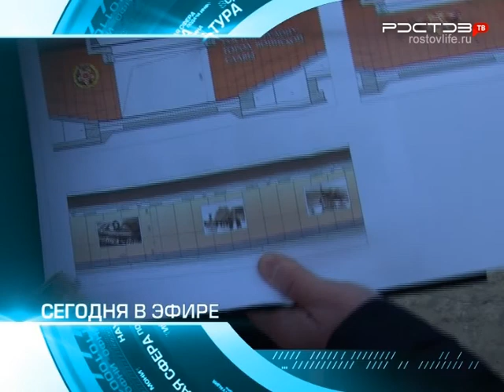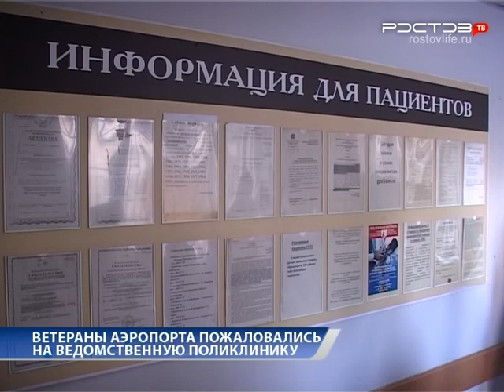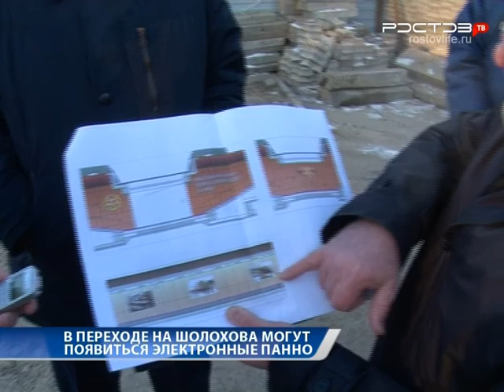Новости "Южный Регион-ИНФО". 18 февраля